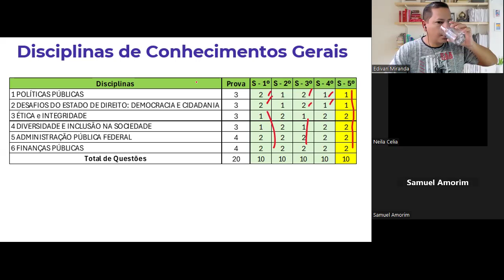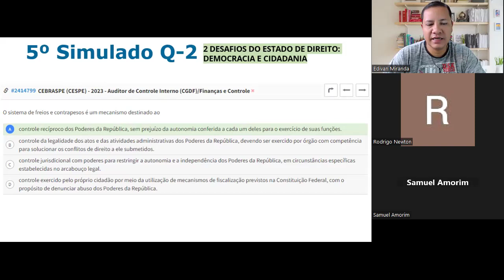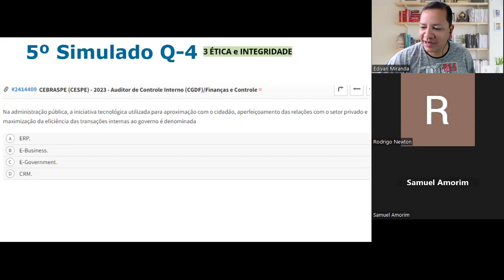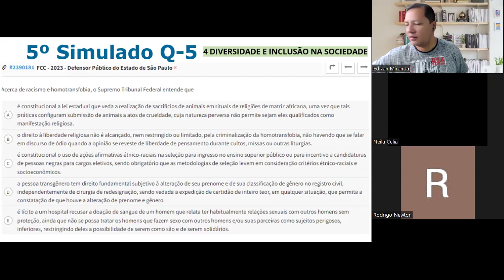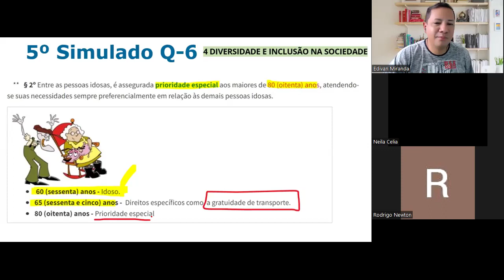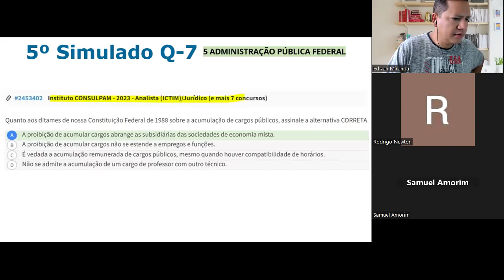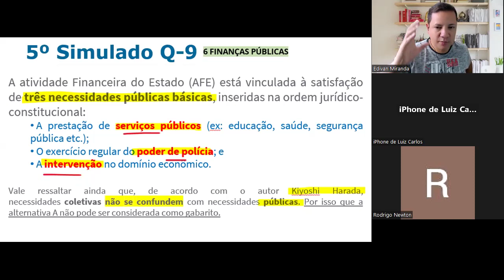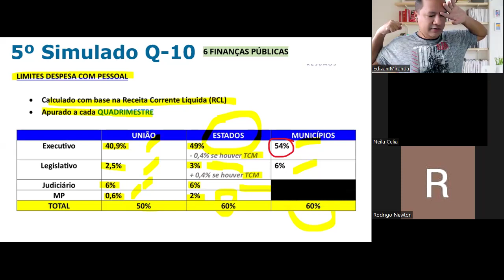5-5 CNU (Concurso Nacional Unificado) | Simulados Express da Semana da Prova ***Dicas Matadoras***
📖 Simulados Express da Semana da Prova  ***Dicas Matadoras*** - Prof. Edivan Miranda